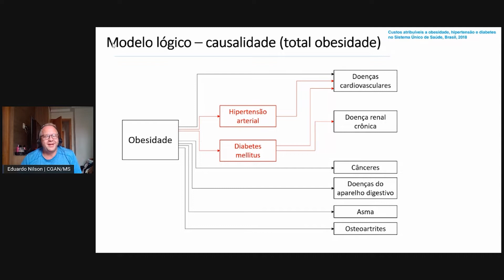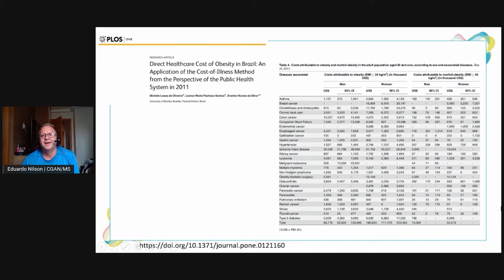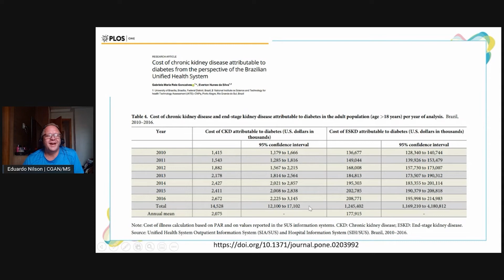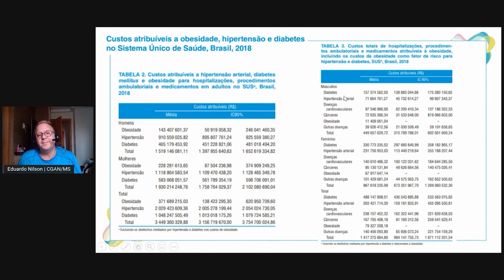Os fatores de risco que encarecem a obesidade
Acompanhe o PBO nas redes: @painelobesidade

As opiniões dos nossos convidados não refletem necessariamente as opiniões do Painel Brasileiro da Obesidade e do Instituto Cordial